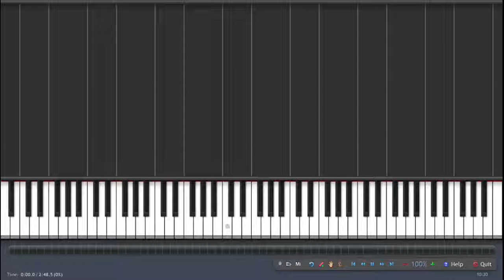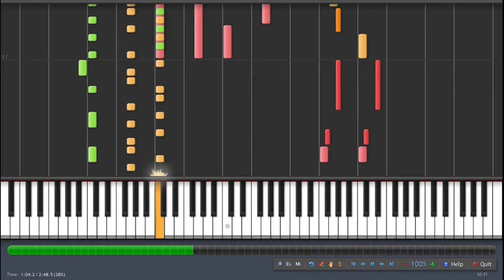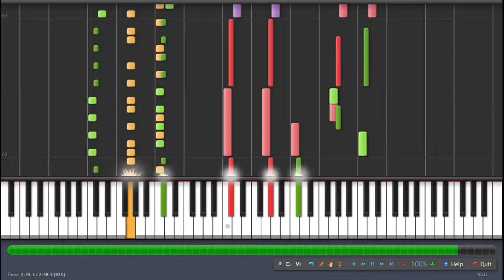レックウザ戦 BGM ポケットモンスター ルビー・サファイア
Pokémon Ruby, Sapphire　Rayquaza Battle